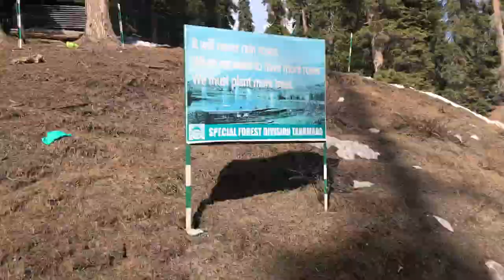Gondola Ride#Gulmarg#jammu#Kashmir#Episode03#Part01 | മഞ്ഞിൻമുകളിലൂടെ ഒരു Cable Car യാത്ര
ജമ്മു കശ്മീരിലെ മറ്റൊരു പ്രധാന പെട്ട ഒരു ടൂറിസ്റ്റ് സ്‌പോർട് ആണ് Gulmarg, മഞ്ഞിലൂടെ ഉള്ള Slage Ice Skating & Snow bike, മലമുകൾ വരെ നീണ്ടു കിടക്കുന്ന Cable car യാത്രയും നല്ല അനുഭവമാണ്

Search including
gulmarg snow in july,
gulmarg snow april,
gulmarg snow bike price,
snow bike ride gulmarg,
gulmarg snowfall 2021,
gulmarg snowfall 2020,
snow games in gulmarg,
gulmarg snow history,
gulmarg snow in march,
gulmarg kashmir snow,
gulmarg road in snow,
gulmarg snow skiing,
snow skating in gulmarg,
thar in snow gulmarg,
snow in gulmarg today
kashmiri songs,
kashmiri rounders,
kashmiri status,
kashmiri drama,
kashmiri kalkharab,
kashmir ki botal mein punjab ka pani hai,
kashmir news,
kashmir song,
kashmir ki kali,
kashmir crown,
kashmir main tu kanyakumari,
kashmir ki kali songs,
kashmir ki botal mein punjab ka pani hai song,
kashmir apple,
kashmir army,
kashmir apple garden,
kashmir after 370 removed,
kashmir attack,
kashmir airport,
kashmir all is well,
kashmir artist,
a kashmir hai,
a kashmiri wedding,
a kashmiri century,
a kashmiri poet,
a kashmir curry house,
a maya kashmir,
a kashmir hai song,
kashmir border,
kashmir beauty,
kashmir beats,
kashmir backbenchers,
kashmir beats season 1,
kashmir beautiful places,
kashmir blog,
kashmir band,
k b b kashmiri,
zb kashmiri channel,
h.b kashmiri,
b pharma kashmir university,
b pharmacy in kashmir university,
b pharma kashmir university 2021,
b.ed kashmir university,
b p kashmir,
kashmir city,
kashmir comedy,
kashmir cartoon,
kashmir call,
kashmir comedy kings,
kashmir crown news,
kashmir channel,
cukashmir campus,
ravichandran c kashmir,
k b c kashmir,
c i d kashmir,
kashmiri c,
kashmiri j c i studio,
kashmiri k b c,
kashmiri c i d,
kashmir drama,
kashmir dance,
kashmir dj,
kashmir drama 2021,
kashmir dikhao,
kashmiri dhol,
kashmir dal lake,
kashmir doll,
schoolly d kashmir,
d j kashmir,
wadi kashmir d,
kashmir famous p a r k,
kashmiri d gaming,
kashmiri songs d j,
kashmiri talent r d,
kashmir encounter,
kashmir enclave,
kashmir eid,
kashmir encounter today,
kashmir eating,
kashmir explore,
kashmir encounter video,
kashmir eid song,
jannat e kashmir,
wadi e kashmir,
aye wadi e kashmir,
soz e kashmir,
wadi e kashmir song,
ulama e kashmir,
azad e kashmir,
alamdar e kashmir,
kashmir food fusion,
kashmir free fire,
kashmir food,
kashmir funny video,
kashmir film,
kashmir fashion show,
kashmir food tour,
kashmir frames,
f stop kashmir,
f-stop kashmir ul,
kashmir gulmarg,
kashmir great lakes trek,
kashmir girl dance,
kashmir gaming,
kashmir ghumne ki jagah,
kashmir girl tik tok,
kashmir ghati,
kashmir girl dance plus,
bawa g kashmir,
g n bhat kashmiri songs,
kashmiri song,
g a sofi kashmiri songs,
kashmiri song moto g,
kashmiri pubg,
kashmiri wedding,
kashmir history,
kashmir house,
kashmir hai,
kashmir hai bharat ka kashmir na denge,
kashmir houseboat,
kashmir hindi movie,
kashmir house design,
kashmir hamara hai,
h kashmiri a,
ego h kashmir hasina,
ye to kashmir hai,
kashmir hai bharat ka,
kashmir kesa h,
ye to kashmir hai status,
ye toh kashmir hai,
kashmir issue,
kashmir india,
kashmir institute of excellence,
kashmir in summer,
kashmiri,
kashmir issue study iq,
kashmir indian army,
kashmir in april month,
i kashmiri song,
kashmir jokes,
kashmir jaungi ice cream khaungi,
kashmir jigar ke tukda,
kashmir jammu,
kashmir janeman,
kashmir jokers,
kashmir judo,
kashmir jigar ke tukda dj song,
j kashmir news,
j kashmir hai song,
j and kashmir news today,
j.bilal kashmiri,
j sai deepak kashmir,
j c i kashmiri songs,
apna kashmir j,
kashmir ki botal mein,
kashmir ka,
kashmir ka kharab,
kashmir kashmir,
kashmir ki video,
k kashmiri,
kk kashmiri kalkharab,
kashmir latest news,
kashmir live,
kashmir led zeppelin,
kashmir life,
kashmir live news,
kashmir lockdown,
kashmir law college,
kashmir latest,
kashmiri song l,
l love you kashmiri song,
kashmiri rounders m l a,
kashmir l,
kashmiri rounders l,
kashmir k free fire,
kashmiri l,
led zeppelin kashmir l,
kashmir movie,
kashmir mein,
kashmir mein kanyakumari,
kashmir main tu kanyakumari dance,
kashmir main tu kanyakumari status,
kashmir main tu kanyakumari reaction,
kashmir monitor,
m kashmir ka byan,
m kashmir ka salam,
m kashmir noorani qaida,
i m kashmiri,
maulana m kashmir,
m.i.m kashmiri films,
sara m kashmiri eppadi,
kashmir news today,
kashmir news live,
kashmir new song,
kashmiri naat,
kashmir new song 2021,
kashmir noha,
kashmir now,
in kashmir,
in kashmiri,
in kashmir today news,
jammu and kashmir,
kashmir stone rock n roll,
kashmiri r a n t s,
kashmiri n,
kashmir n guru,